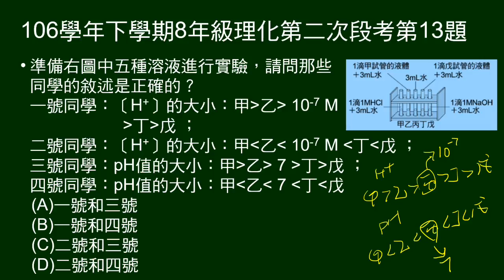106學年下8年級理化二段第13題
五支試管，純水，酸、稀釋的酸，鹼，稀釋的鹼，問氫離子濃度及pH值大小次序。